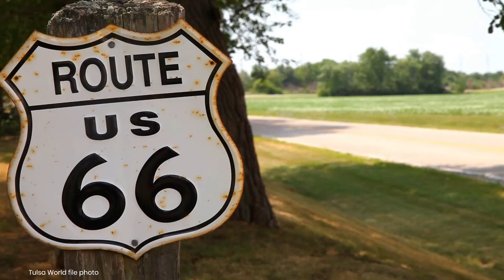Watch Now: 5 to find: Things to do this weekend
Events for the week of Sept. 15-18, 202 compiled by Tulsa World's Jimmie Tramel and James Watts